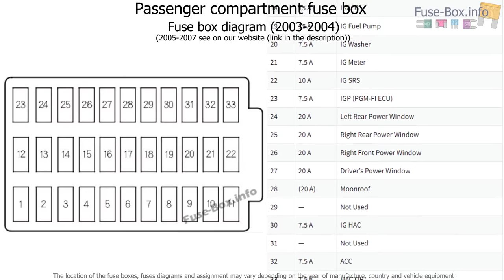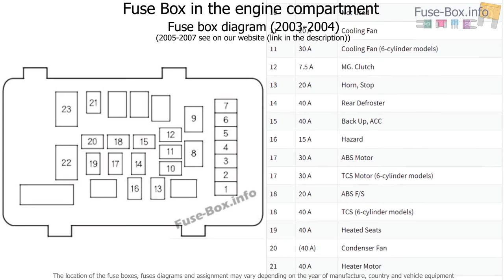Fuse box location and diagrams: Honda Accord (2003-2007)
Fuse box diagram (location and assignment of electrical fuses) for Honda Accord (2003, 2004, 2005, 2006, 2007).